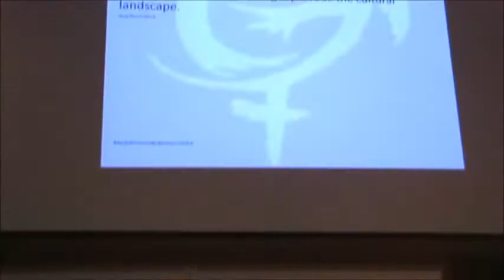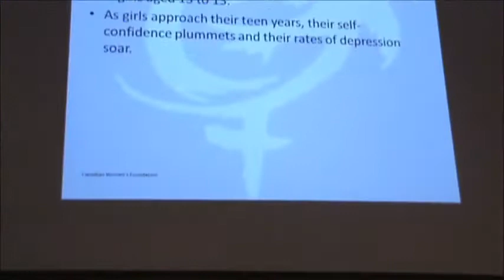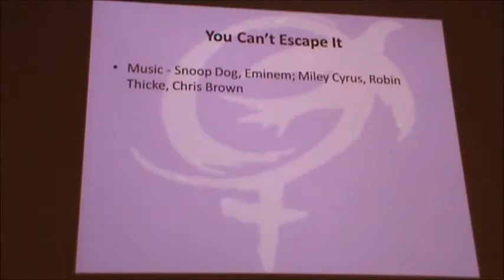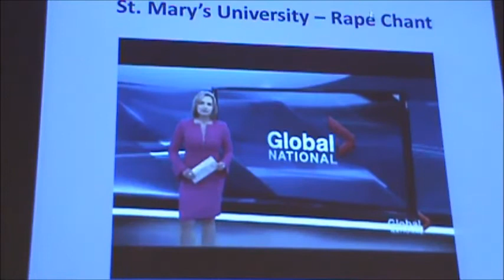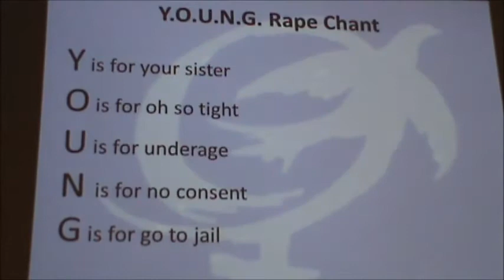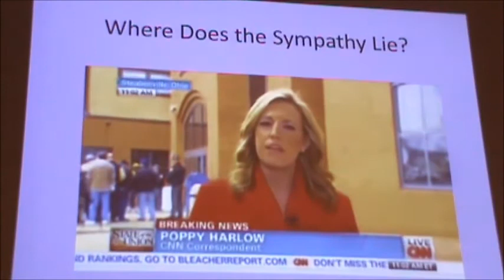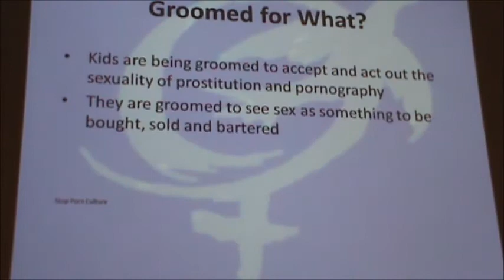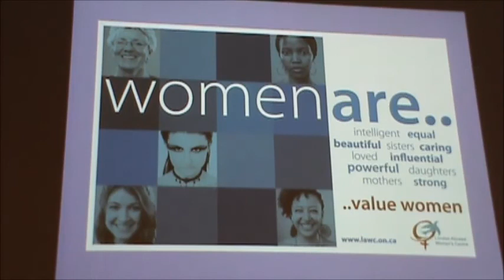Social Science Speaker: Megan Walker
Fanshawe College Social Science Speaker's Series presents:
Megan Walker
Executive Director of Abused Women's Centre Social Justice Advocate and feminist

"College Campus: A Culture of Pornography and Rape"